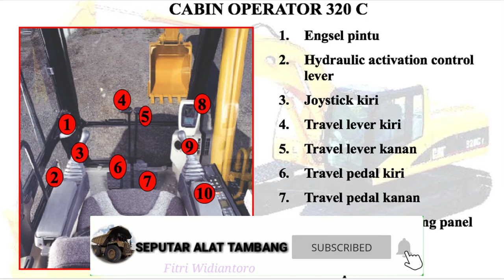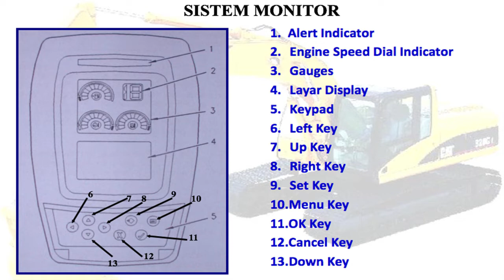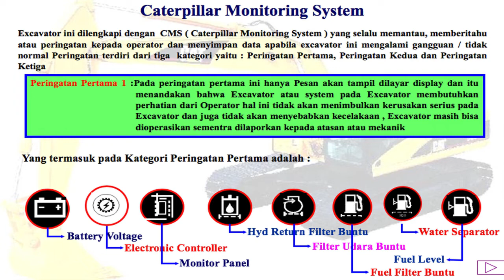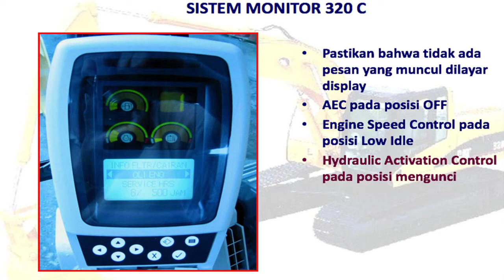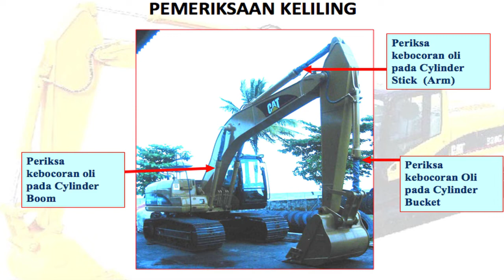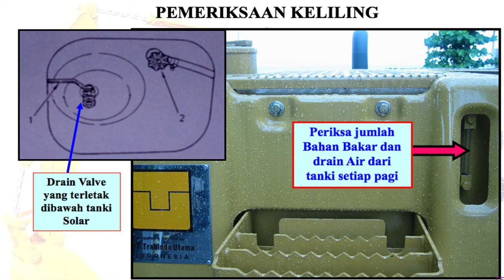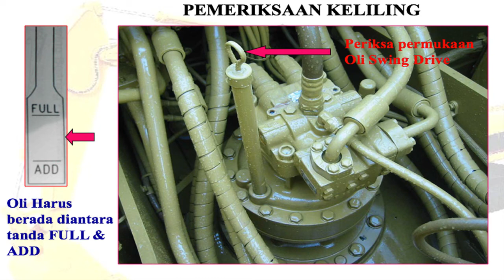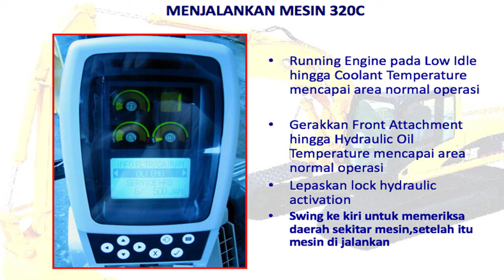instrument panel excavator 320D